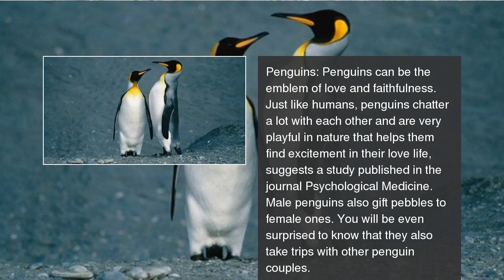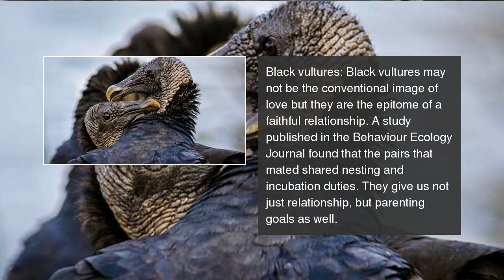6 animals that give us relationship goals!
Here are some love lessons that a few animals teach us. Take tips from them for your happily ever after! 6 animals that give us relationship goals!